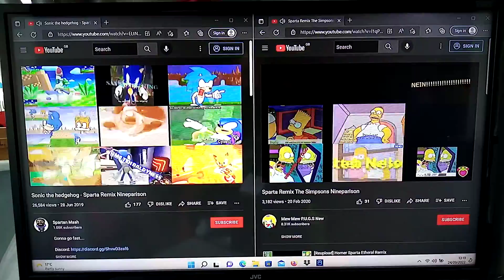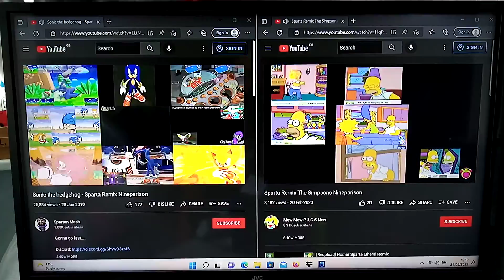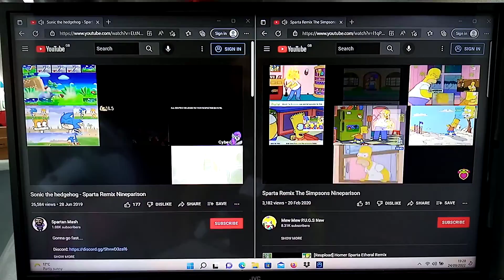Sonic The hedgehog & The Simpsons Sparta Remix 18 Parisons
Sonic The Hedgehog Made From SEGA & The Simpsons Made For Gracie Films 20th Century Fox Television So Enjoyed My Sonic The Hedgehog & The Simpsons Sparta Remix 18 Parisons Video